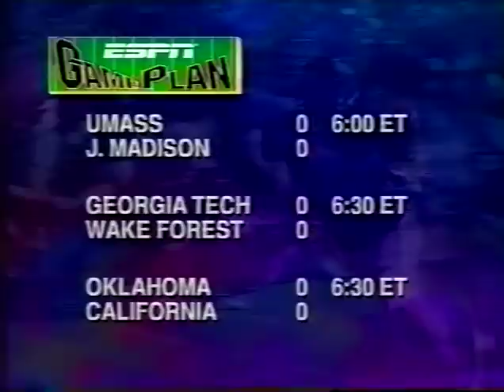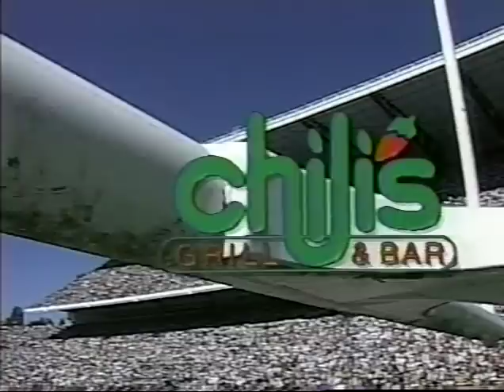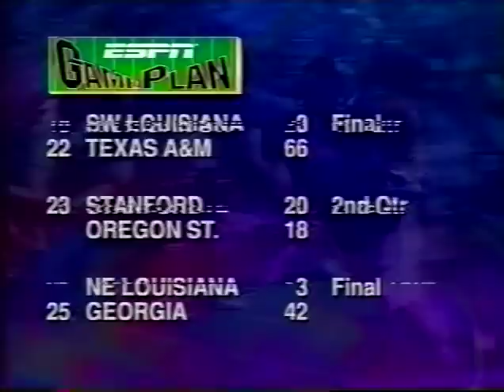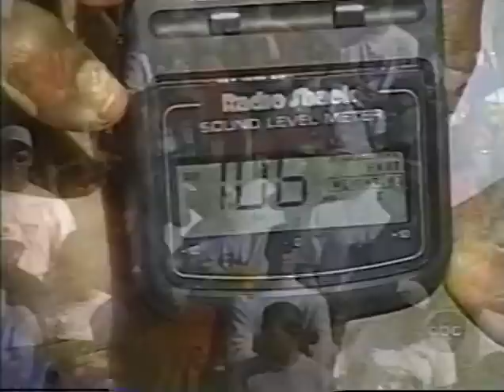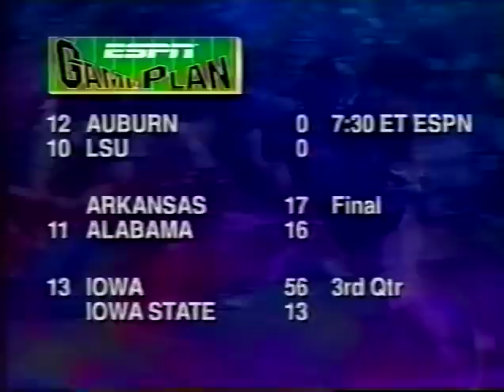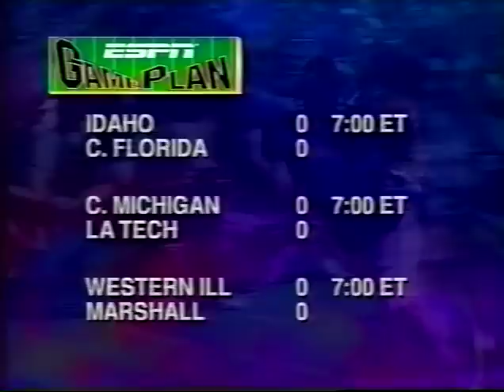1997 Nebraska vs Washington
Sep 20, 1997. The Huskers travel to Seattle and beats the Huskies 27-14. This broadcast is from ABC.